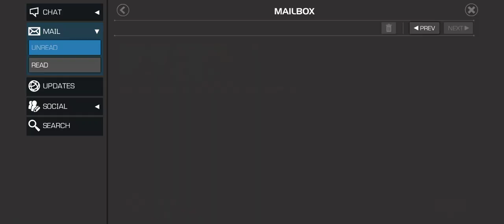A Realistic New Account Challenge Day 41